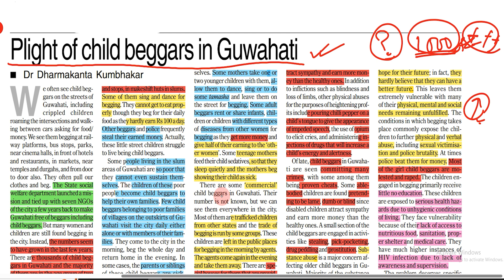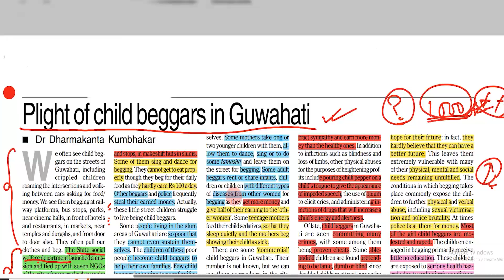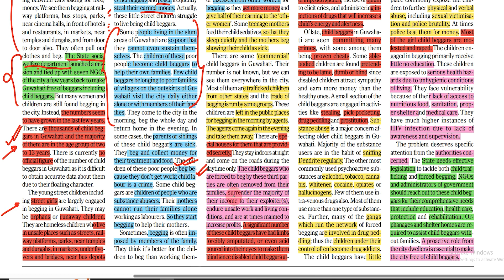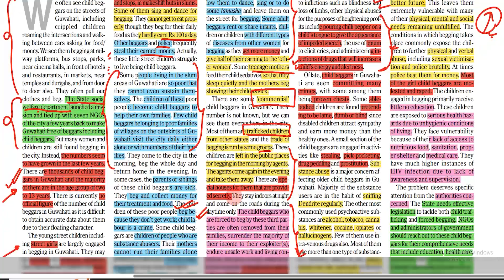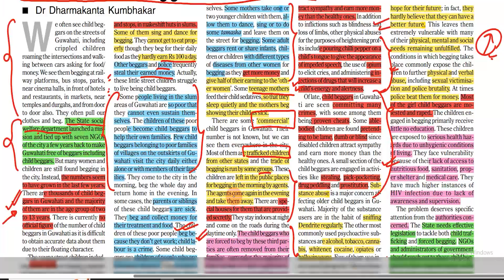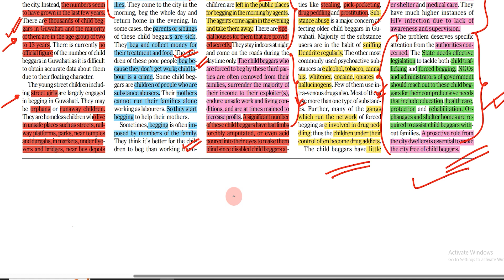Assam Tribune Newspaper Analysis || 19 May 2023 || Aarohan || Nayan Jyoti Kalita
Plight of Child Beggers in Guwahahti described in Assamese by Nayan J. Kalita